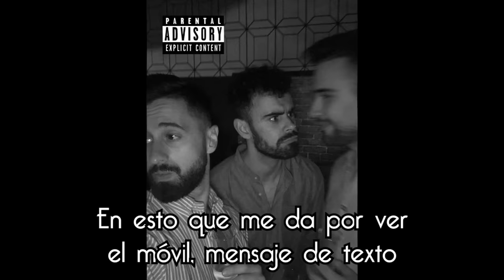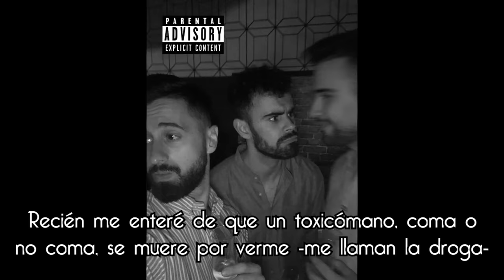Lil Bokeron - Versos Perversos (Lyrics)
El magnánimo artista Andrés Alguacil a.k.a. Lil Bokeron nos deja hoy esta excelsa obra ambientada en los años '30, que es sin duda alguna la mejor de su eminente repertorio para un servidor y que no dejará indiferente a nadie. Hecha esta pequeña introducción, en este vídeo os dejo la letra de esta sublime canción que a partir de hoy pasa a engrosar las vastas obras de arte de la humanidad.